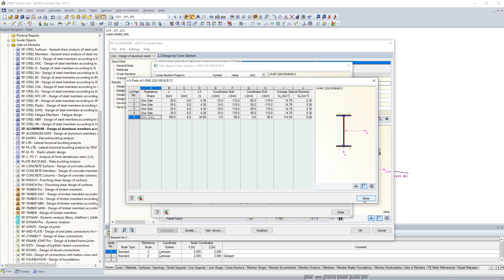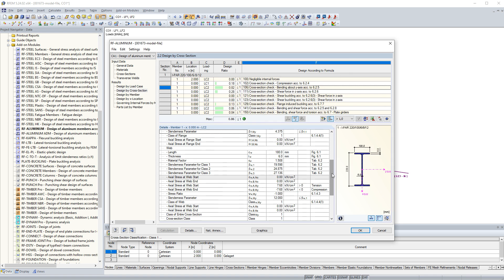[EN] KB 001673 | Klasifikace průřezů podle EN 1999-1-1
Cílem klasifikace průřezů je určit, v jakém rozsahu omezuje lokální boulení únosnost a rotační kapacitu průřezů. V EN 1999-1-1, 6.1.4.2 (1) se definují čtyři třídy průřezů.